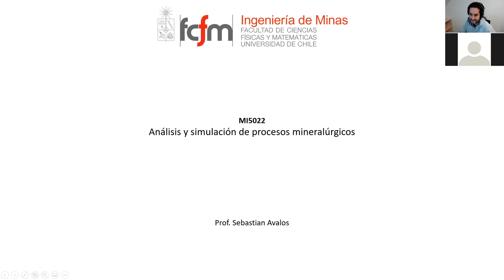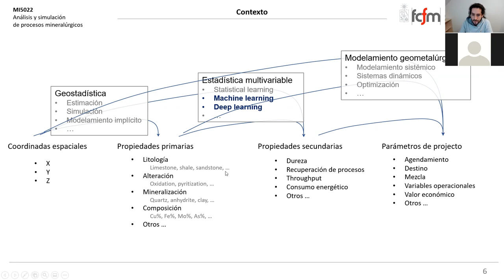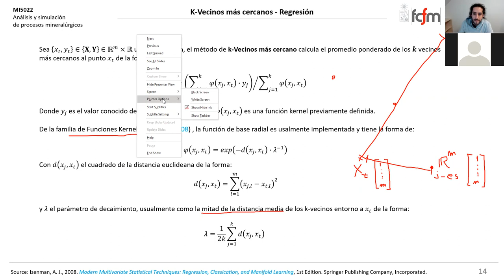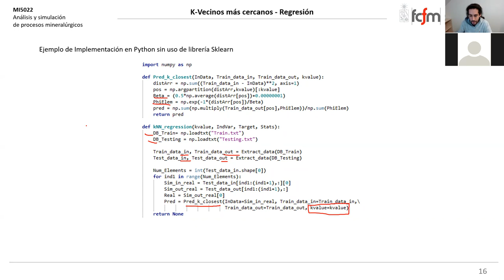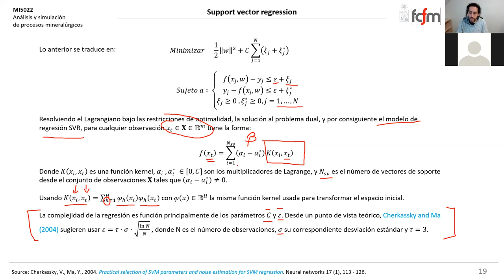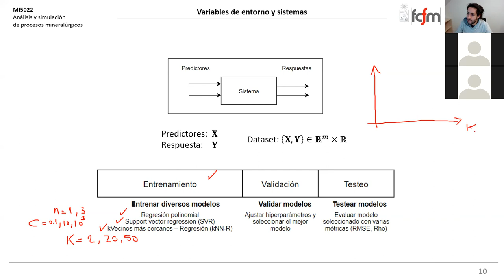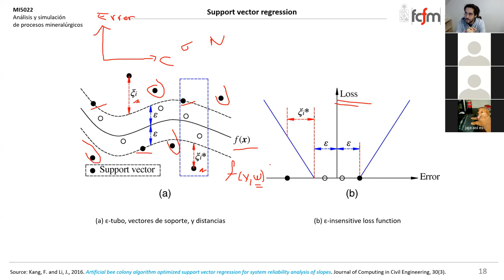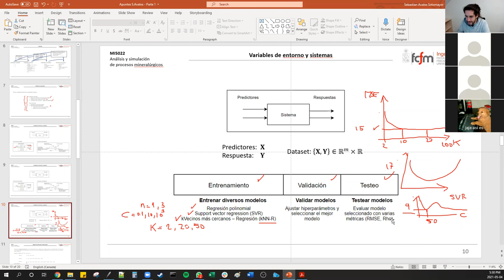Introducción a modelos de regresión - Modelamiento predictivo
Curso: Análisis y simulación de procesos mineralúrgicos
Año: 2021
Departamento Ingeniería de Minas, UChile

Fe de errata: lámina 17 y errores ortográficos. Corregidos en la versión final.